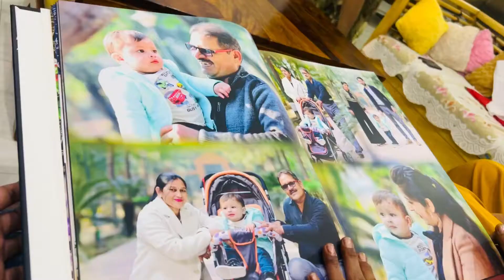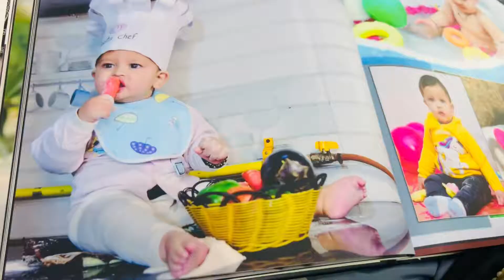Family get together ||Baby photo shoot||viral baby shoot